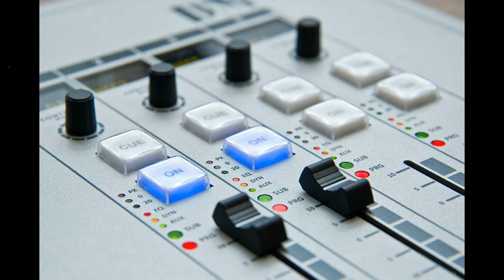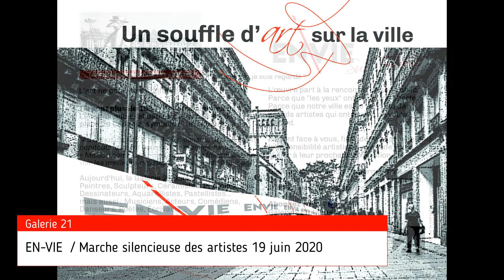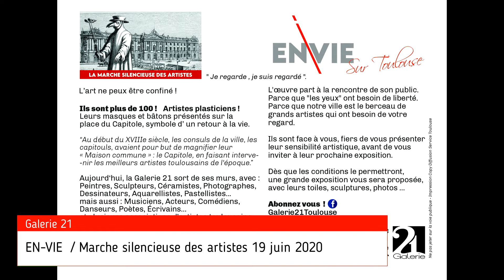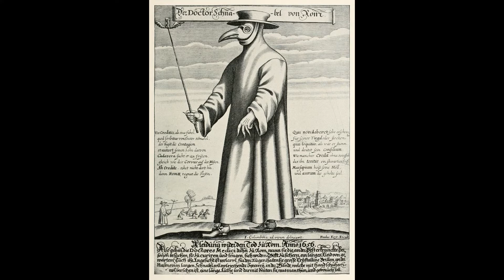Interview Radio Présence | EN-VIE - Marche juin - Galerie 21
Interview du jeudi 11 Juin de Blandine Piccinini de Radio Présence
Merci pour cet échange d'art, dans le souvenir d'un souffle du silence !

Première manifestation post COVID de la ville rose qui se déroulera Vendredi 19 Juin 2020 :"Marche silencieuse de 150 artistes"
avec un Final Place du Capitole à 18h00 en une fresque vivante de 1200 m2.
Un souffle d'art sur Toulouse en partenariat avec les commerçants de la ville.

Nous souhaitons par cette chaîne, vous présenter nos artistes, nos manifestations artistiques ainsi que nos conférences autour de l'art bien sur, mais de tous les arts.
Pour tous ceux qui ne peuvent pas se déplacer jusqu'à nous ou tous simplement pour revoir certains moments qui nous ont touchés.
Mais le plus important c'est de venir nous voir et participer a nos émissions ou conférences.
Échanger sur l'art et la culture.
Venir pour découvrir de visu les toiles, car rien ne remplacera  le contact  avec une sculpture ou la perception d'une toile dans la lumière du jour, ses odeurs sa matière son âme.
Nos conseils seront  professionnels et vous permettront de revenir chez nous.